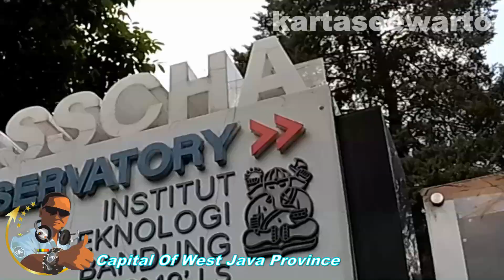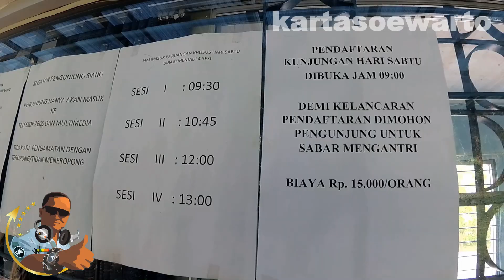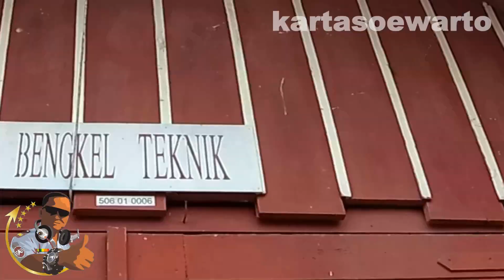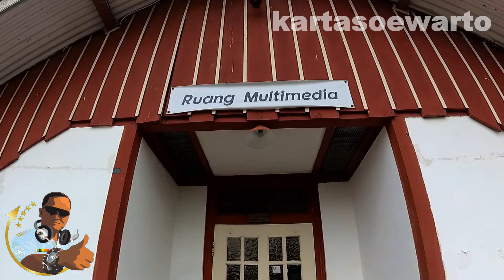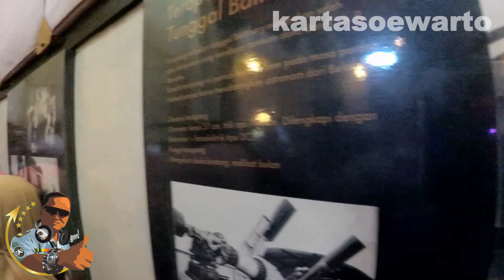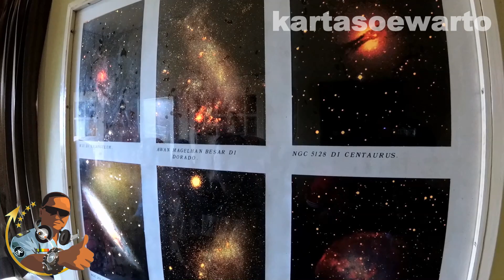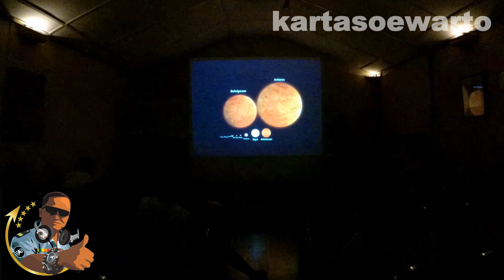TEROPONG BINTANG - BOSSCHA OBSERVATORIUM | Lembang, Bandung 2017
Nederlandsch-Indische Sterrenkundige Vereeniging (NISV)

Video At :
Bosscha Observatory,
Lembang Village,
Subdistrict Of Lembang,
15 Km North Of Bandung City,
West Java Province,